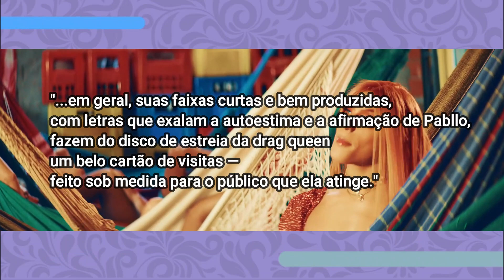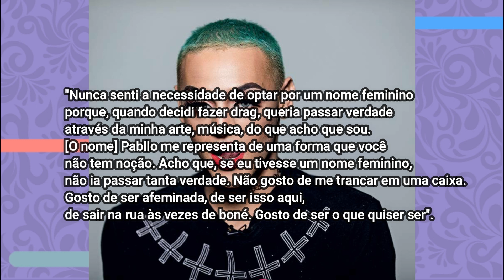QUAL O SEGREDO DE PABLLO VITTAR?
Hoje nós viemos contar a história da Pabllo VIttar, e como ela tem ascendido como uma das maiores cantoras pop brasileiras! Vem com a gente

Quem somos?

Vamos ser migos na net? Segue lá:
Instagram e twitter - @thenatisas